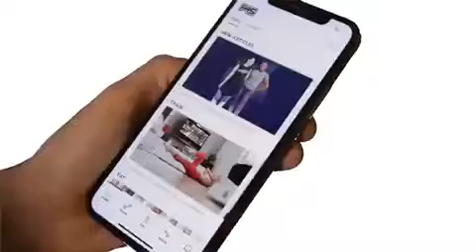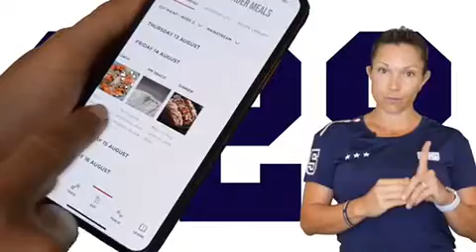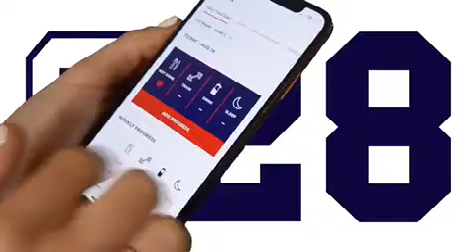F45 Fulham 45 Day Challenge set up